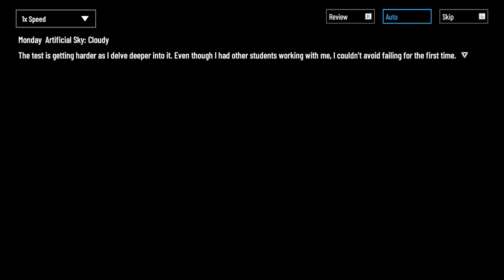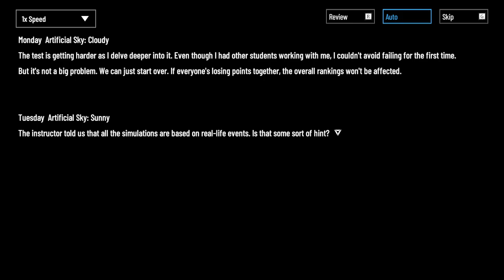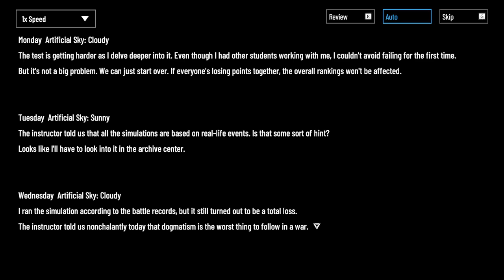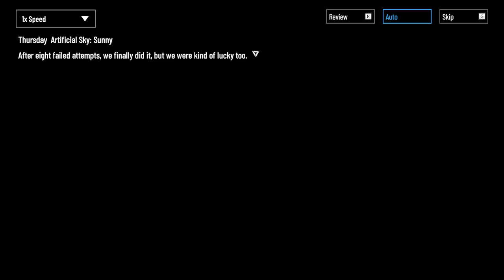Punishing: Gray Raven Battle Report Notice Standard or Special?